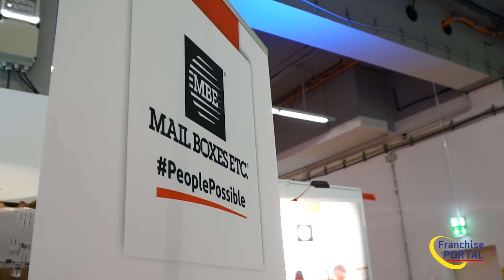FranchiseExpo 2018: Interview mit Mail Boxes Etc.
Mail Boxes Etc. (MBE) hat sich auf der Franchise-Messe 2018 präsentiert. Im Video-Interview mit dem FranchisePORTAL berichtet Vincenzo Ferrera, Business Development & Transfer Supervisor, von Neuigkeiten im Franchise-System.